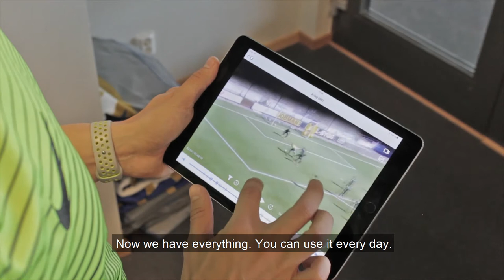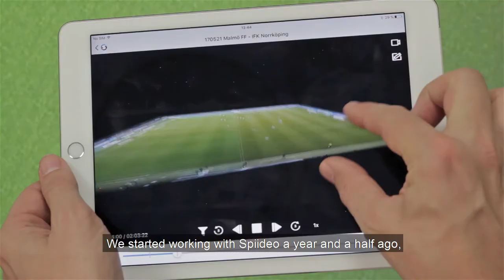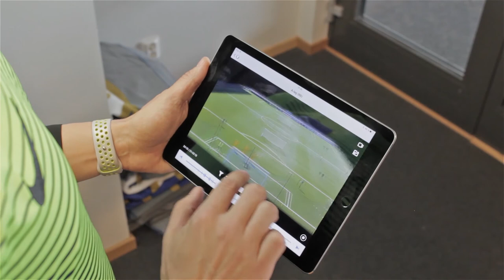Learn more about how our customers use Spiideo in their daily work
Used in the right way, video is a great feedback tool in football for improved communication, and increased efficiency in the coaching process. However it also comes with many challenges, and this is where Spiideo can help. Listen in on what some of our football customers think Spiideo helps them with, in their daily work.

Spiideo makes advanced sports video recording and analysis easy, useful and accessible for coaches, analysts and athletes. In practice as well as competition, Spiideo solutions are successfully used within a wide variety of areas, ranging from individual sports like track and field, swimming, skiing to field team sports like football, handball, ice hockey etc. With a strong legacy from advanced computer vision and image processing, Spiideo’s powerful video based solutions and unique Virtual Panorama technology can be used for both detailed athlete performance analysis, as well as team oriented analysis. The Spiideo setup is a cost and resource efficient approach for teams, clubs, arena owners etc. to get advanced sports recording capabilities.